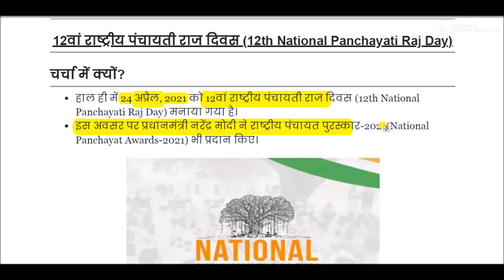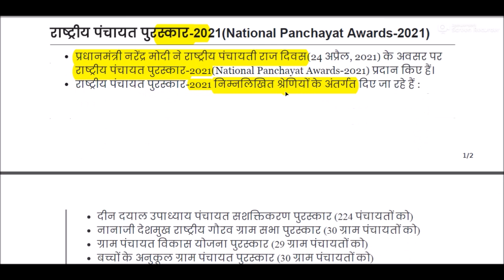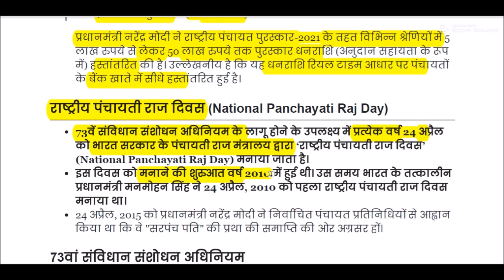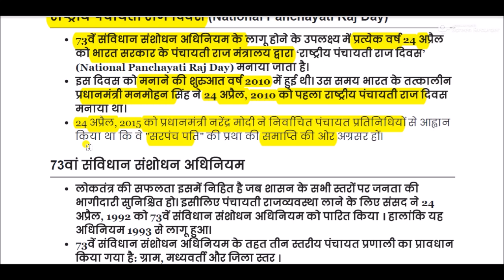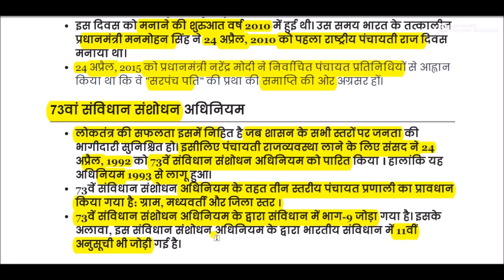राष्ट्रीय पंचायती राज दिवस || National Panchayati Raj Day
National Panchayati Raj Day for All Competitive Exams like SSC, Railway, IB, Bank, UPSC, BPSC, MPSC, PCS, etc.